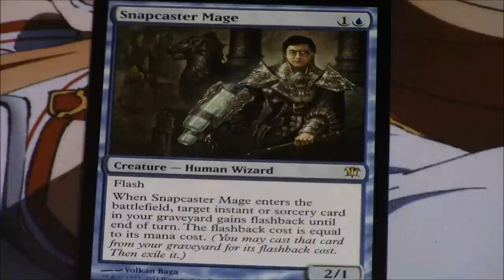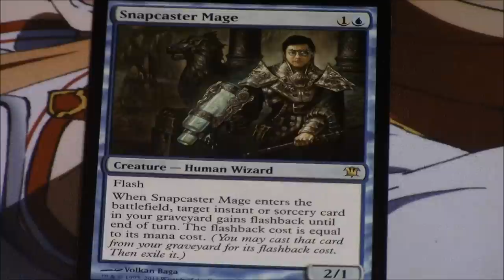$50 Snapcaster Mage Speculation Worth it?